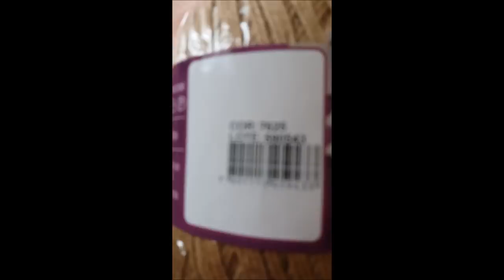PRÓXIMA VÍDEO AULA EM CROCHÊ - VESTIDO BEGE